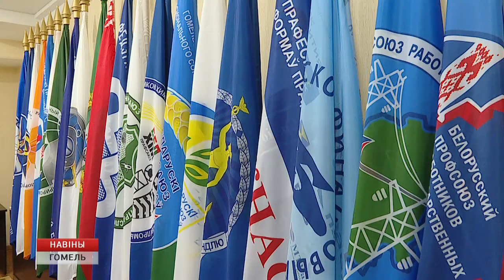Заседание президиума профсоюзов